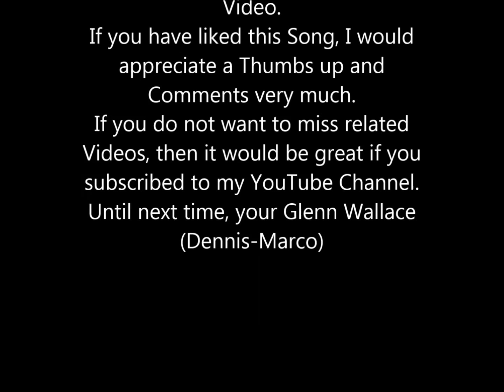The Beat Fellows - House of the Rising Sun (Es steht ein Haus im Westen)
Schlagerernte '66 (Polydor Records)